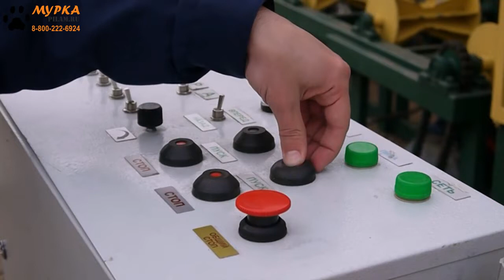Мурка станки брусующий двухвальный Витязь 2-630 для распиловки брёвен диаметром до 450 pilam.ru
Цена на брусующий станок  и технические характеристики, смотреть на сайте.

Брусующий двухвальный  станок Витязь 2-630 для распиловки брёвен диаметром до 450 мм, оснащён гусеничной подачей брёвен.  8 пильных дисков диаметром 630 мм, дают возможность сделать 4 пропила одновременно

The Vityaz 2-630 cantering twin-shaft machine for sawing logs with a diameter of up to 450 mm is equipped with a caterpillar log feed. 8 saw blades with a diameter of 630 mm, make it possible to make 4 cuts at the same time

pilam.ru